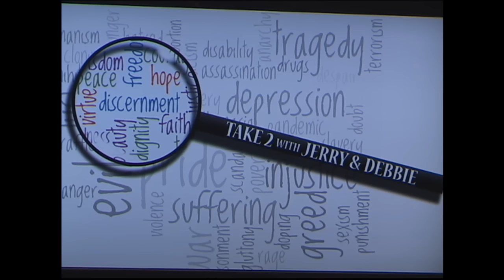Take 2 with Jerry and Debbie - 10/30/2015 - Matt Maher & Tom Booth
Using Our Gifts to Build Up God’s Kingdom

Every one of us has special gifts and talents given by God. How are you using yours to help build up His Kingdom? On Friday, Jerry and Debbie will welcome two guests who are certainly doing that. Don’t miss our conversations with Matt Maher and Tom Booth, two of the top Catholic recording artists in the Church today. They’ll share how God has blessed them with the ability to lead people to a deeper relationship with Jesus through contemporary music.